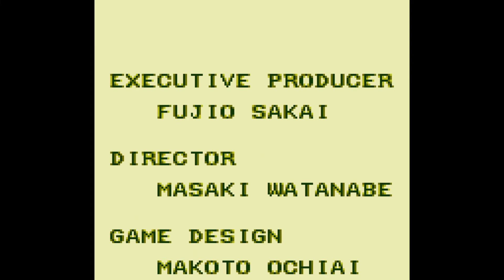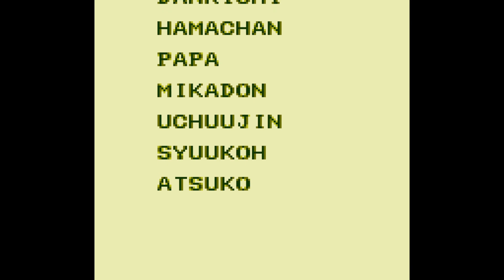Rubble Saver 2 | Longplays by ebloodycandy [GB-001]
Rubble Saver II is an Action game, developed by A-Wave and published by King Records, which was released in Japan in 1992.  This is a sequel to Rubble Saver (The Adventure of Star Saver in America).  This game was never released in America and was called 'Max' in Europe.  In 1992, the sequel was released titled "Rubble Saver II". This game was never released in America because of "The Adventures of Star Saver" releasing internationally in 1992. However it did get a European release, but for the same reason the game was retitled to "Max" and also because Infogrames published the sequel in Europe. Max was also the name of the protagonist of "The Adventures of Star Saver" which was used in the game. On the box of "The Adventures of Star Saver" the name Kevin is used instead.

This although incredibly simple at its core, felt very fluid and had an interesting move of sticking to ceilings and utilizing momentum to scurry over pieces of levels in the game.  Overall the game is rather short, but complex enough to have some replay value.

No cheats were used during this playthrough.

Console - MiSTer FPGA w/ HDMI Output
Capture Card - Magewell USB 3 Capture